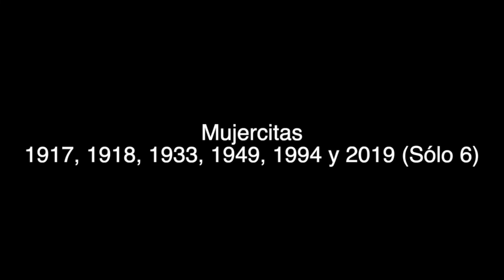12 Hombres en Pugna - ¿Es la película que ha inspirado más “remakes”? - Las Repetibles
Sabes que un filme es grandioso y ha dejado huella en el mundo del cine cuando inspira a otros cineastas a querer replicarlo. Fred, José y Rafa nos cuentan de otras versiones de 12 Hombres en Pugna que han sido estrenadas.